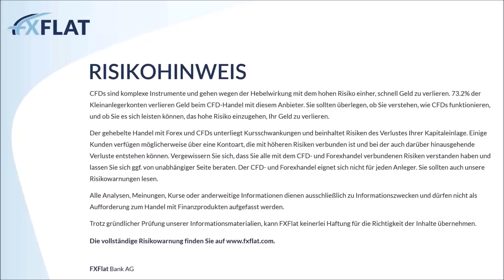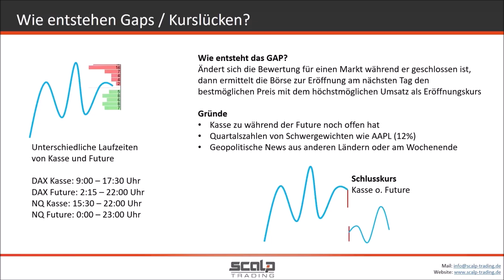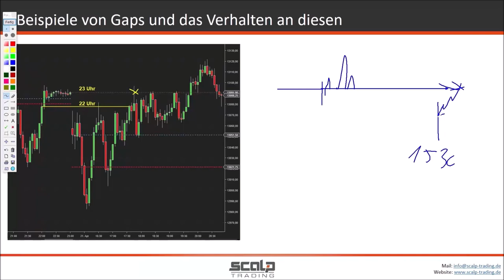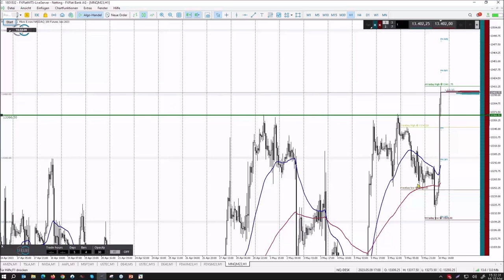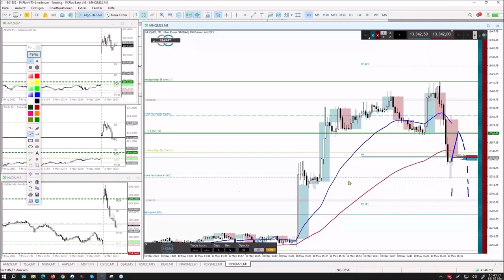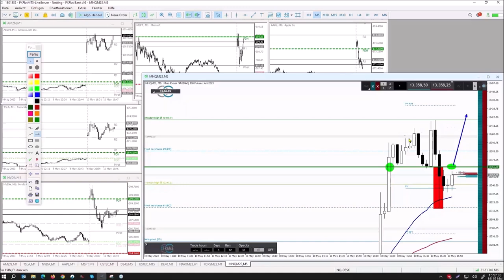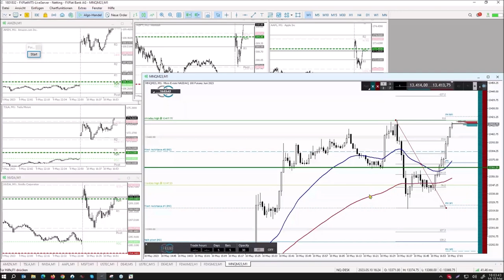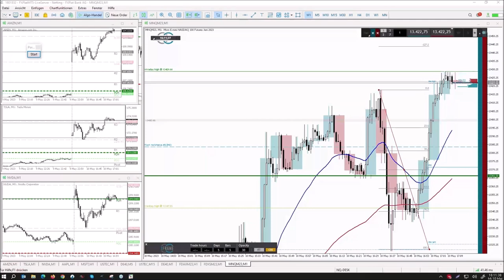Heiko Behrendt - Gaps und Mut zur Lücke 10.05.2023